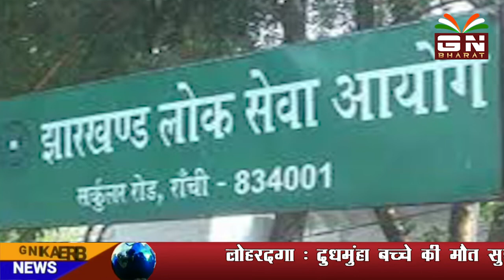झारखंड हाईकोर्ट ने असिस्टेंट टाउन प्लानर नियुक्ति गड़बड़ी मामले में JPSC से पूछा तीखा सवाल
झारखंड हाईकोर्ट ने असिस्टेंट टाउन प्लानर नियुक्ति गड़बड़ी मामले में JPSC से पूछा तीखा सवाल, दिया ये निर्देश